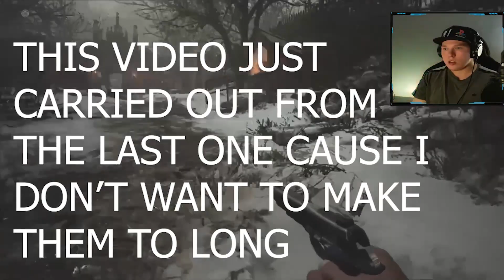Resident Evil 8 Village - WALKTHROUGH PART 6/ WE FOUND CHRIS AGAIN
Resident Evil Village a is a survival horror game developed and published by Capcom. A major installment in the Resident Evil series and a narrative sequel to 2017's Resident Evil 7: Biohazard, the game follows Ethan Winters, who, after a fateful encounter with Chris Redfield, finds himself in a village filled with mutant creatures in an effort to find his kidnapped daughter. While Village maintains the series' mainstay survival horror elements, the game adopts a more action-oriented gameplay style compared to its predecessor.

This is a series and the game is Resident Evil Village I mainly stream the videos then upload them to YouTube. so if your new and you want to see more videos like this then let me know it the comments also don't forget to like and subscribe if new.